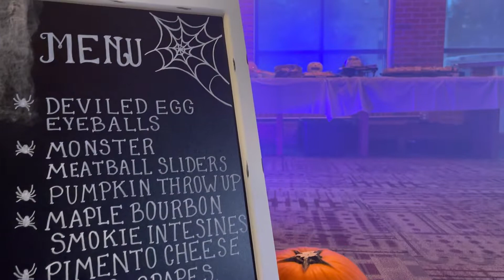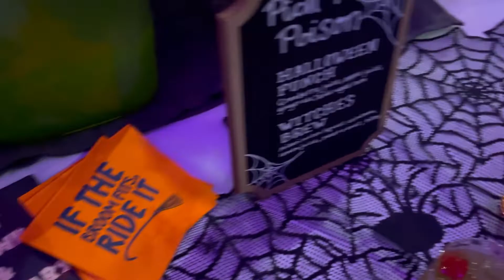Halloween Thursday Social Recap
We had a spooktacular time at our Halloween Thursday Social on October 28, 2021! Shoutout to Peoples Home Equity for their sponsorship, Party Bites Catering for the incredible (and super fun) food, DJ Reece for playing some absolute bangers and our bartenders for their superb service and tasty beverages!
We don't want you to miss the next social!